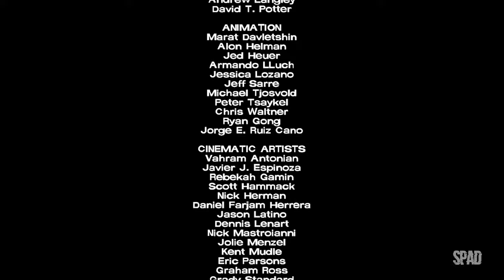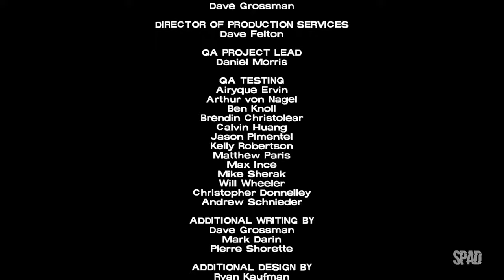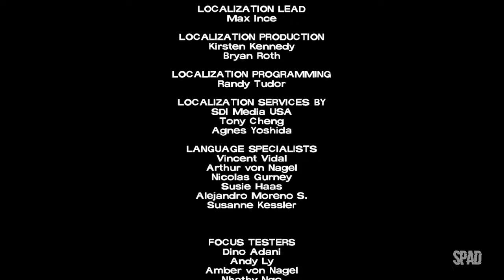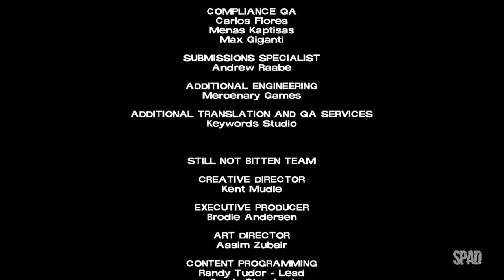THE WALKING DEAD (Temp. 1 | Ep. 5: Não Há Tempo 02/02)(The Telltale Definitive Series)